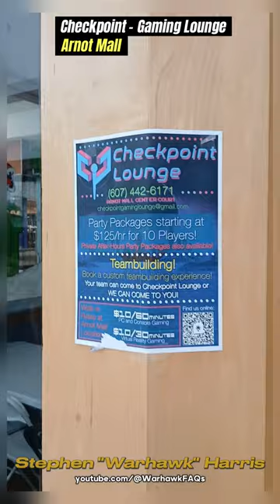Checkpoint Gaming Lounge | Arnot Mall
Discover the ultimate gaming destination at Checkpoint Gaming Lounge, nestled within Arnot Mall. In this captivating YouTube video, we invite you to join us as we delve into the thrilling world of Checkpoint Gaming Lounge. With a vast array of gaming options, including classic arcade games, cutting-edge consoles, and immersive virtual reality experiences, this gaming lounge caters to gamers of all ages and preferences. Experience the adrenaline rush as we showcase the state-of-the-art gaming equipment, vibrant ambiance, and the friendly and knowledgeable staff that make Checkpoint Gaming Lounge a haven for gaming enthusiasts. Don't miss out on this epic gaming adventure!